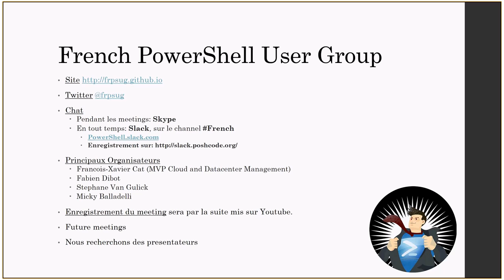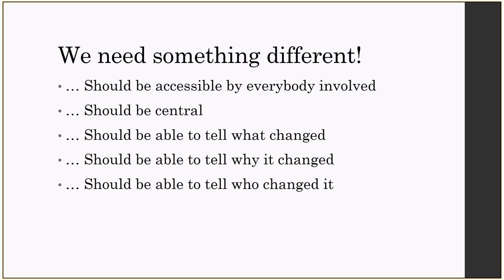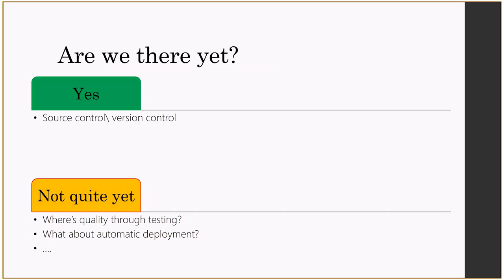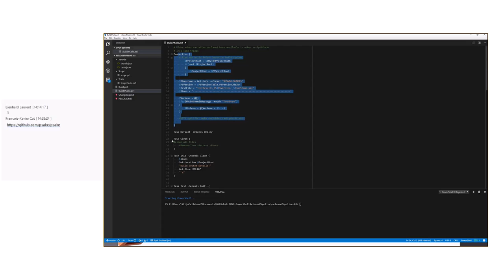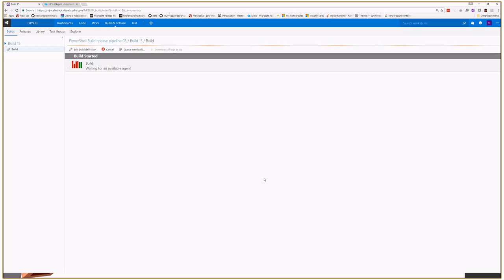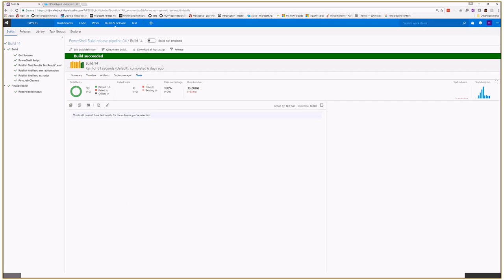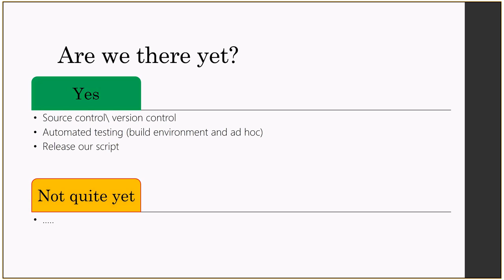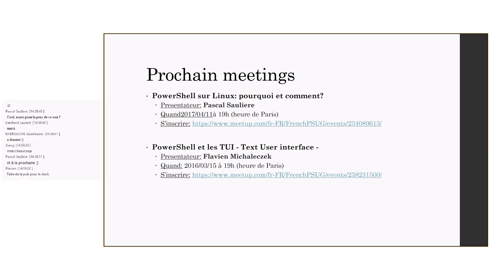FrPSUG 2017/03/15 PowerShell release pipeline (Stijn Callebaut)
SUJET: PowerShell release pipeline

PRESENTATEUR: Stijn Callebaut